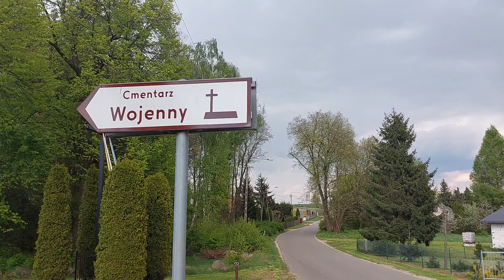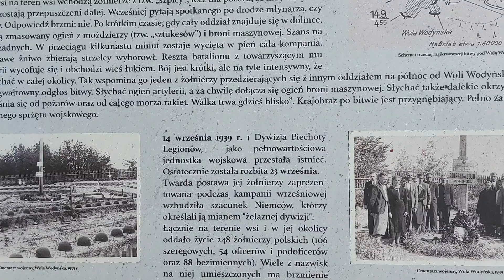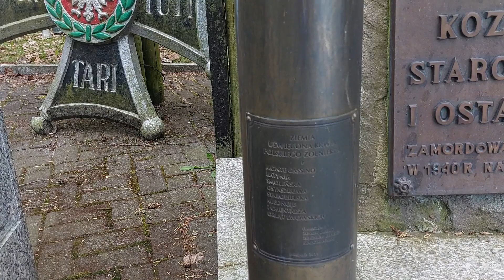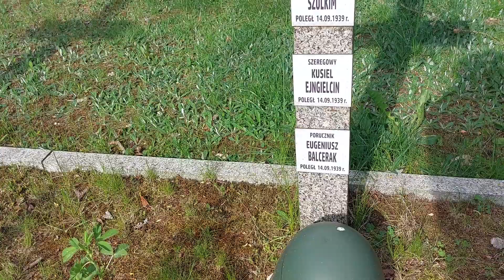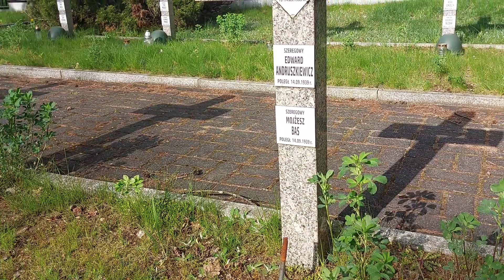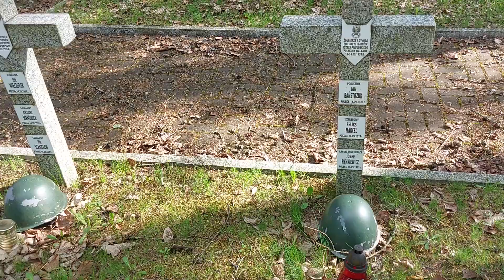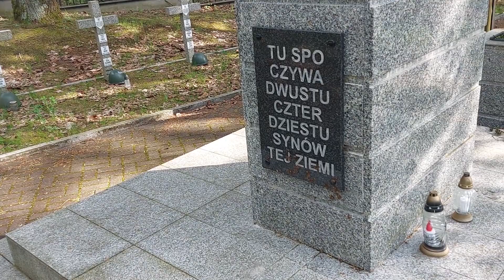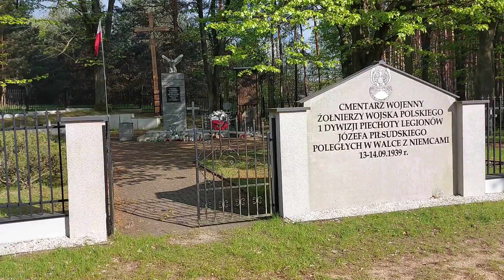Krzyże i gwiazdy Dawida - cmentarz żołnierzy polskich 1939 - Wola Wodyńska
Na tym cmentarzu wojennym żołnierzy polskich z września 1939 roku spotykają się ze sobą krzyż i gwiazda Dawida. Dobrze obrazuje to wielokulturowość II Rzeczypospolitej. W jej obronie stanęło wiele osób z tego zróżnicowanego społeczeństwa. Niektórzy z nich zostali pochowani w Woli Wodyńskiej.